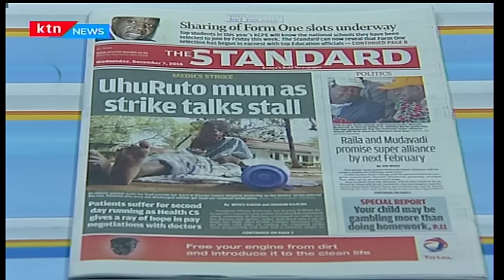Raila Odinga and Musalia Mudavadi now promise a supper alliance by next February